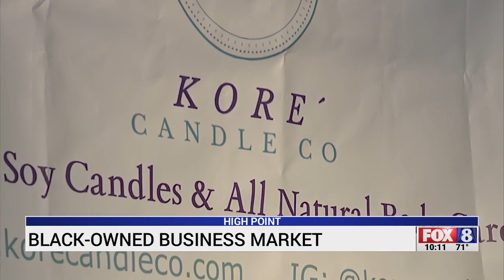Former High Point high school basketball player creates platform for black-owned businesses